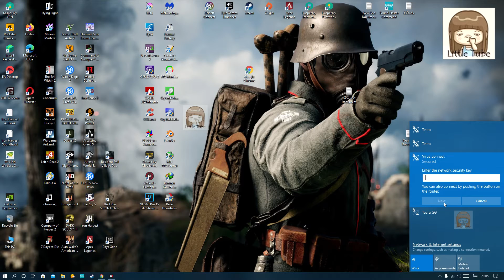แก้ปัญหาไม่มีช่องเด้งขึ้นมาให้ใส่รหัส Wifi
- กรอกรหัสผ่านไวไฟไม่ได้  ไม่มีช่องเด้งขึ้นมาใน วินโดว์ 10
- แก้ปัญหาโน้ตบุ้คต่อ wifi ไม่ได้หลังจากเปลี่ยนรหัส wifi

# ถ้าดีถ้าเป็นประโยชน์ รบกวนฝากกดติดตาม กดไลค์  กดแชร์ให้ด้วยนะครับ ขอบคุณนะครับผม